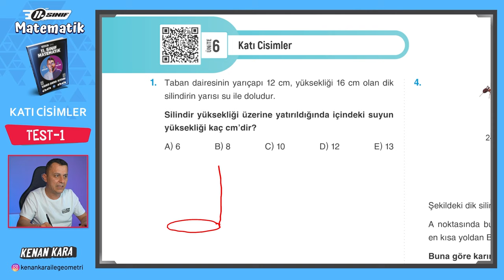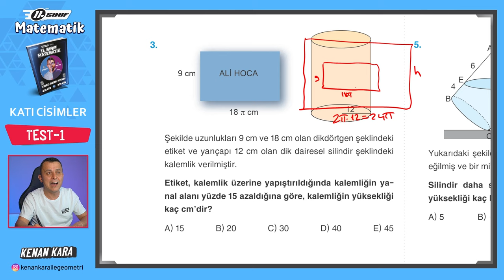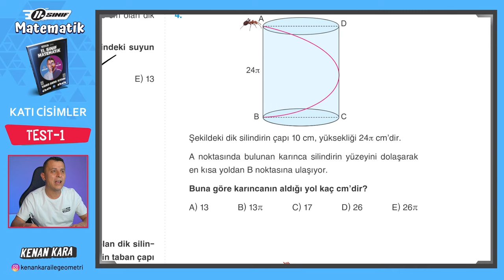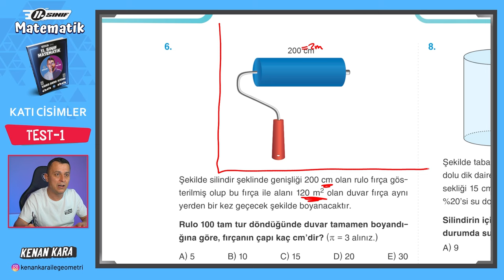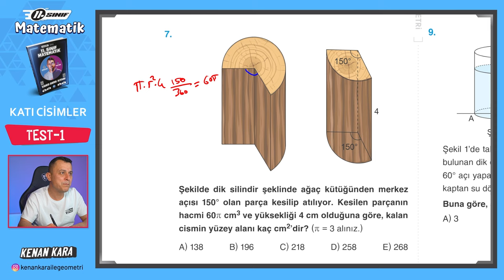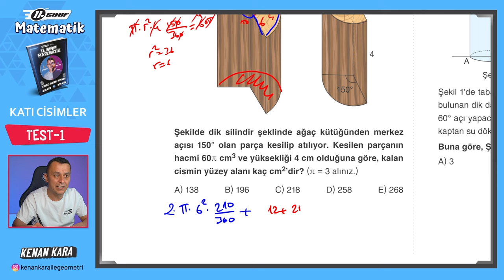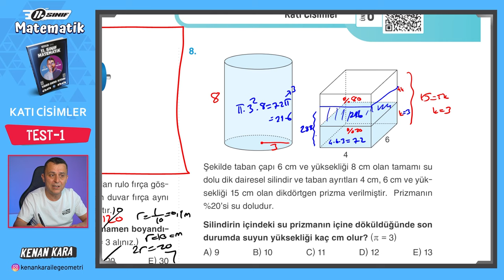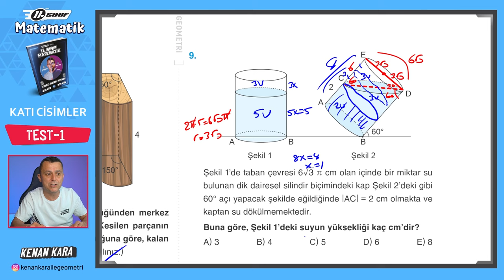Katı Cisimler 7.Ders | Test-1 | 11.Sınıf Konu Anlatımı | Akademi Serisi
11. Sınıf Matematik dersi konu anlatımında Katı Cisimler ünitesindeki Test 1 in çözümü

2024 Tayfa, 11.Sınıf Akademi Serisi'ne hoşgeldiniz!

DİĞER KAMPLAR:
1. TYT-AYT GEOMETRİ KAMPI

2. TYT-AYT GEOMETRİ SORU BANKASI